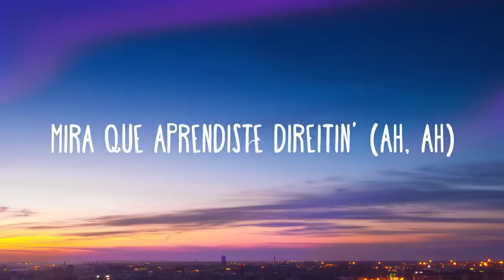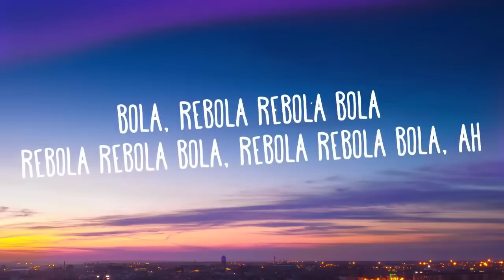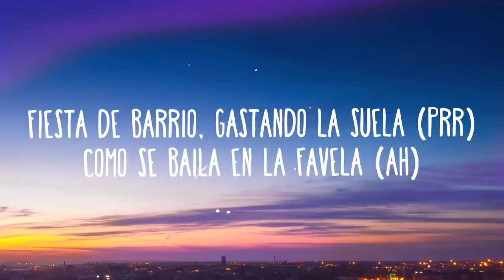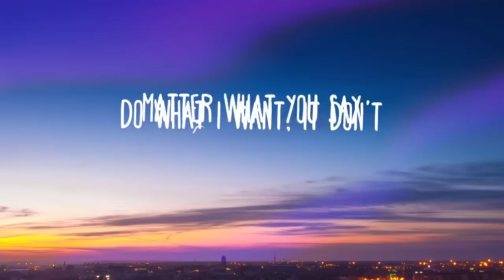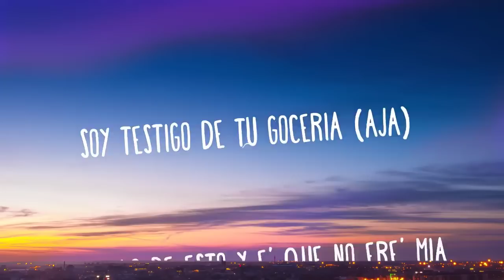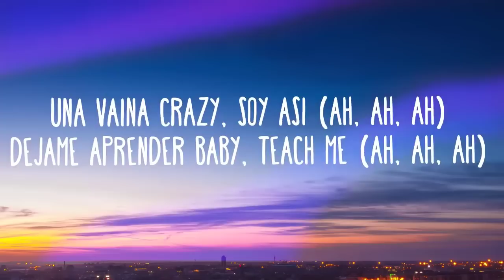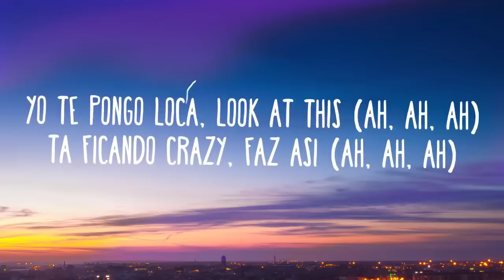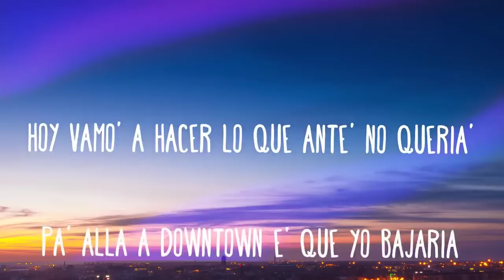Tropkillaz, J Balvin, Anitta - Bola Rebola ( 1 HOUR ) WITH LYRICS..